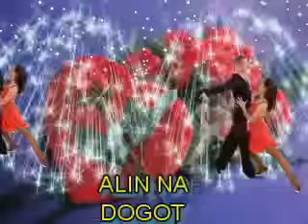இڿڰۣஇڿڰۣ KATALIN NAPRA இڿڰۣஇڿڰۣ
இڿڰۣஇڿڰۣஇڿڰۣஇڿڰۣஇڿڰۣஇڿڰۣஇڿڰۣஇڿڰۣஇڿڰۣஇڿڰۣ­­­­­இڿڰۣஇڿڰۣ

Eljött ez a szép nap,
Ünnepeljetek!!,, Hisz ez a Ti napotok!
Legyetek boldogok, minden napon!
Szerencse kísérje útjaitokat,
Sok öröm érjen benneteket.
Mulassatok vidáman
Táncoljuk át az éjszakát.
S én csak annyit mondok,
Boldog Névnapot még sok Éveken át!!!

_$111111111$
__$1111111$
___$11111$
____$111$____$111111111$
_____$®$_____ $1111111$
____•Ƹ̵̡Ӝ̵̨________$11111$
______$_Boldog __$111$
______$_Névnapot $®$
______$_kívánok___♥♥♥
______$_Rózsika___ $

*♫*♥*♫*♥♫*Boldog Névnapot!*♫*♥*♫*♥♫*

Kívánok örömet, derűt, boldogságot,
otthonotokba békét, kertetekbe virágot !
Fejetek fölé Napot, csillag tengereket,
körétek tiszta szívű embereket !
Lábaitok alá utat, biztosan járhatót,
szívetekbe éneket, magasba szárnyalót !
Ajkaitok köré mosolyt, lélek melengetőt,
múltat, jelent, jövőt, egyként szerethetőt !
Szemetekbe sugaras szivárvány fényeket,
melyek megláttatják a rejtett lényeget !
Újult erőt adó örömmel telt perceket
így kívánok én : SOK BOLDOG NÉVNAPOT ! ♥♥♥

Ma van a névnapotok,
Köszöntelek titeket,.,,
Legyetek boldogok,
Ezt kívánom nektek!

Szemetek ragyogjon,
Mint a csillag fénye.
Arcotok is piruljon
Boldogságtól égve.

Küldöm ezt a pár sort,
Szeretettel írva.
Barátoknak szól ez,
Szereti, ki írta. RÓZSIKA !

♥♥♥ MINDENKINEK KÖSZÖNÖM SZÉPEN AKI MEGNÉZI EZT A KÖSZÖNTŐ VIDEÓM , BOLDOG NAPOKAT NEKTEK IS BARÁTAIM NAPSÜTÉSBEN ! ♥♥♥

இڿڰۣஇڿڰۣஇڿڰۣஇڿڰۣஇڿڰۣஇڿڰۣஇڿڰۣஇڿڰۣஇڿڰۣஇڿڰۣ­­­­­இڿڰۣஇڿڰۣ